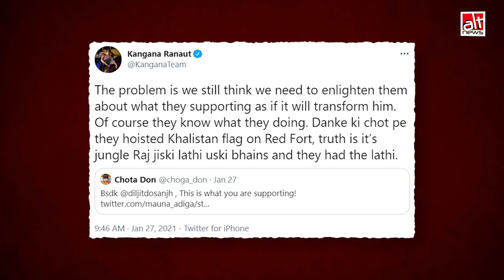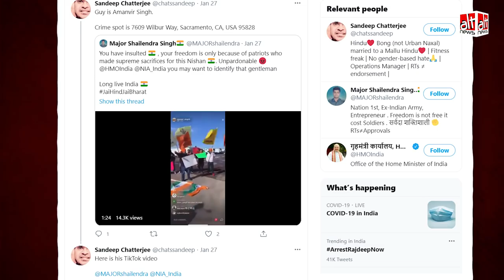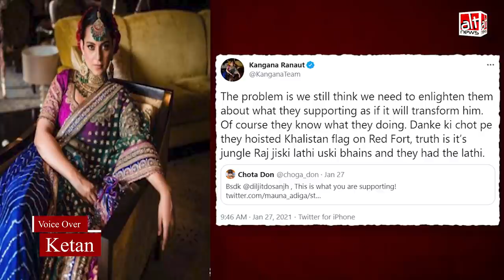Khalistan समर्थकों ने USA में भारतीय झंडे का अपमान किया था, सोशल मीडिया ने इसे Tractor rally से जोड़ा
A video of Khalistan supporters desecrating the Indian national flag in California, US was falsely claimed to be from India.